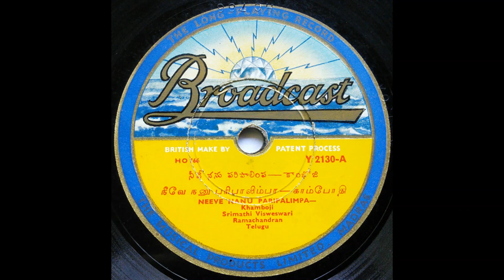Srimathi Visweswari Ramachandran - Neeve Nannu Paripalinchutaku - Khambhoji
A rare krithi of kundrakudi krishna iyer sung by Smt. Visweswari Ramachandran in the ragam kambhoji. Released by Broadcast recording label in the year 1938. There is no commercial intent or intent to infringe on copyright in sharing these recordings. These recordings are only uploaded so that it is available for everyone.

pallavi

nIvE paripAlincuTaku nityakalyANi amba

anupallavi

rAvE shrI mInalOcani amba rAjAdhi rAjEshvari amba

caraNam

parama lObhulagu narulanu pogaDe paritApamella patita pArvati nIpAda mahima prabhAvamerugagane tirigi tirigi vyarthamaiti bhuvilO trijanana tApa samhAriNi parE kAmitArtha mOkSadAyini parAtpari krSNa gAnamOdini